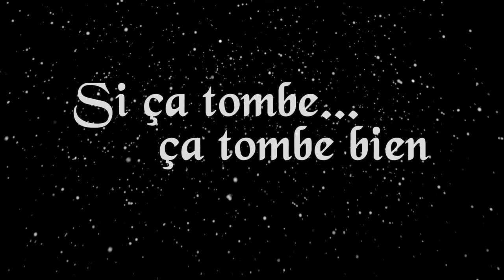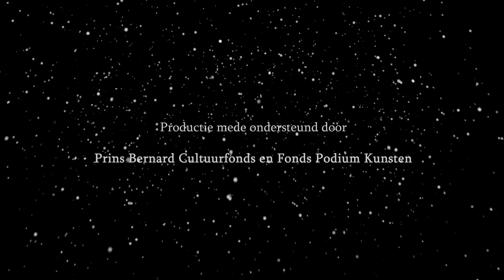Si ça tombe…(Als het wankelt…) final 4-4-2021 - 21.00uur premiere.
Dimanche 14 mars à 21 heures aura lieu la Première on line du film aux Pays-Bas

Dès décembre 2020, il y a eu beaucoup de spectacles annulés en raison du confinement et du couvre-feu.
Pendant la période hivernale nous avons conçu un film en résidence à Hubert à Nijmegen, Pays-Bas. Ce film n’est pas seulement l’enregistrement de notre spectacle , mais une oeuvre en soi et
Il dure une vingtaine de minutes.

Si ça tombe (When it falls...) - mime theater by Walking Faces
An older man builds a house with poles. He builds a place for himself. A package will be delivered. Garden gnomes are also delivered. If the woman stays longer, the balance changes and everything becomes different. The house under construction that was first fixed is starting to take on a life of its own. Or does that only happen in the man's mind? The man wants the woman out of his house. The house of poles moves and takes on all kinds of shapes. And also the pedal bin, and the gnomes live and start singing.
First there is a structure. We hear Bach in a fixed structure and beat, and then. everything becomes different.
A closed world in which 3 people are caught in a loop of existence: an absurdist mix and surrealistic world with garden gnomes, twilight lamps, mime articulations, acrobatics, slapstick, object play and live cello music.   The performnace is and for young and old and for every nationality, language no problem: 2 mimes, a live cellist and a puppeteer - technician.

Et il montre un monde dans un autre monde : différents espaces où la gravité n’a pas le même sens ; la perte de gravité est comme un nouveau virus et entraîne les personnages dans des évènements différents ; le désir d’avoir sa propre place, une maison pour soi-même et l’envie d’un contact humain,
Tout cela dans un spectacle corporel : mime, danse, acrobatie et burlesque.
On se retrouve dans un monde surréaliste, bizarre, mais avec un fil rouge concret reconnaissable,
Les images sont aussi adaptées aux enfants et ne sont en rien choquantes ni agressives,
La participation est « à partir de » 7,50 euros
Si vous êtes plusieurs à regarder le film, merci de participer un peu plus généreusement,
Vous pourrez ainsi soutenir les Arts et notre projet de spectacle

Veel voorstellingen vanaf december 2020 zijn uitgevallen door lockdown en avondklok. Met LIVE spel en cello, hebben we tijdens de koude winterstorm dagen een verfilming gemaakt in HUBERT culturele broedplaats te Nijmegen. De film staat op zichzelf en moet los worden gezien van de live voorstelling. De duur van de film is 25 minuten

Eerst is er een ordening. We horen Bach in een vaste structuur en maat, en dan...
wordt alles anders. Een lege ruimte. Een afgesloten wereld waarin 3 mensen gevangen zijn in een lus van het bestaan.
Een oudere man bouwt een huis met palen. Hij bouwt een plek voor zichzelf. Er wordt een pakket bezorgd. Ook worden er tuinkabouters bezorgd.  Als de vrouw langer blijft verandert het evenwicht en wordt alles anders. Het huis in aanbouw dat eerst vaststond begint een eigen leven te leiden. Of gebeurt dat alleen in de gedachten van de man? De man wil de vrouw uit zijn huis. Het huis van palen beweegt en neemt allerlei vormen aan. En ook de pedaalemmer, en de kabouters leven en beginnen te zingen.
De beelden zijn ook voor kinderen geschikt en bevatten geen informatie die schokkend, agressief of ongewenste intimiteiten inhouden.

Artistieke leiding: Emmy Chau en Sjoerd Schwibettus.
Mime: Anoushka Wielink, Sjoerd Schwibettus
Techniek, marionettenspel: Jort Schoenmaker
Cello compositie en uitvoering: Sarah Walder en Joost Nijsten
Installatie en beeld: Emmy Chau
scenario ontwikkeling: Marjet Boek, Anoushka Weilink,
Productie: Pauline Fokkelman
Kostuum: Atty Kingma
Met dank aan: HUBERT broedplaats cultuur Nijmegen en theater De Plaats Arnhem

Verfilming: Beeldontwerp Arnhem: Jonas de Witte en Matthijs van de Sande.
De camera leidt: de regie voor de beeld verfilming is tot stand gebracht in samenwerking: Jonas de Witte, Matthijs v d Sande en Sjoerd Schwibettus.